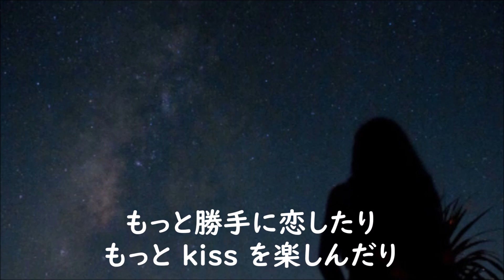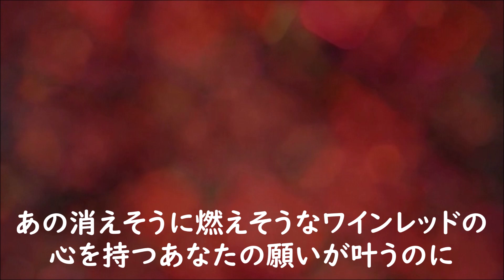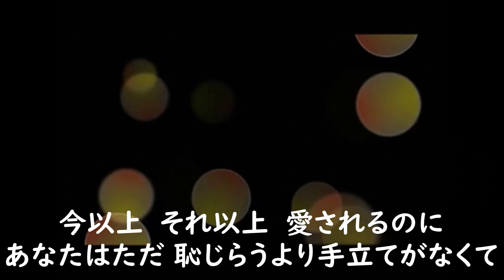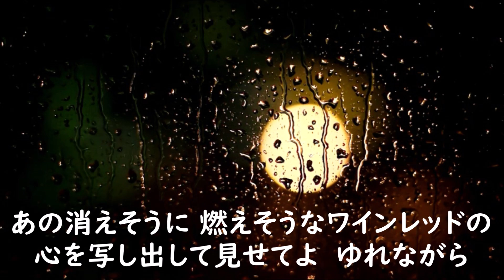ワインレッドの心 安全地帯（玉置 浩二) ♯昭和の歌 Cover Akkey 2024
ワインレッドの心 安全地帯（玉置浩二）
1983年11月25日　リリース
作詞  :  井上 陽水
作曲  :  玉置 浩二
編曲  :  安全地帯 / 星 勝
プロデュース  :  星 勝

週間1位（オリコン）
週間2位（TBS / ザ・ベストテン）
週間1位（NTV / ザ・トップテン）
1984年3月度月間1位（オリコン）
1984年度年間2位（オリコン）
1984年度年間3位（ザ・トップテン）
1984年度年間5位（ザ・ベストテン）

Cover: Akkey
Sound and video editing : Recording Studio Akima=♪